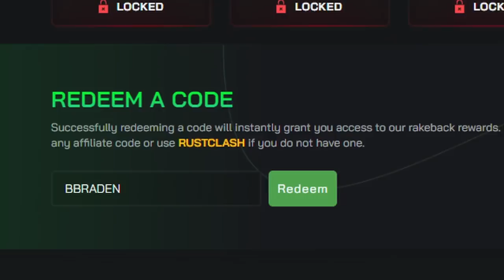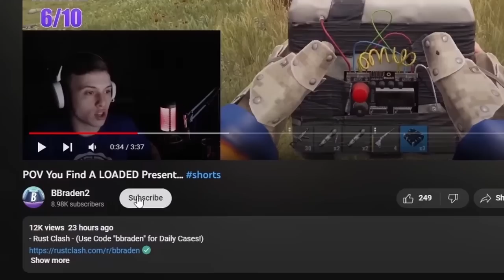POV You Raid An Armored 2x1...